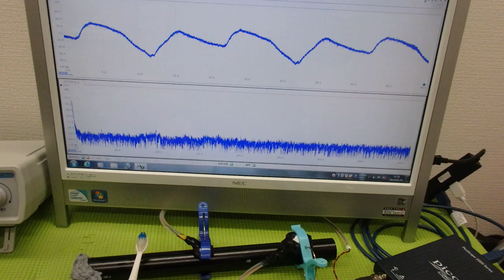メガヘルツの超音波発振制御プローブ ultrasonic-labo